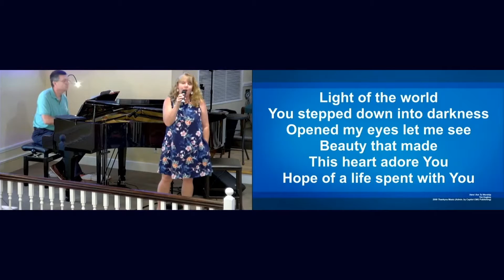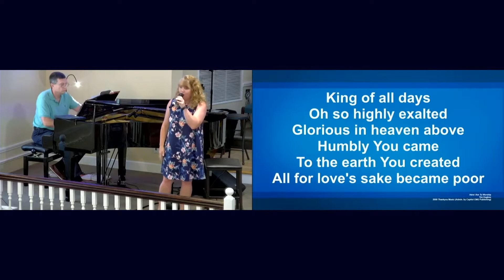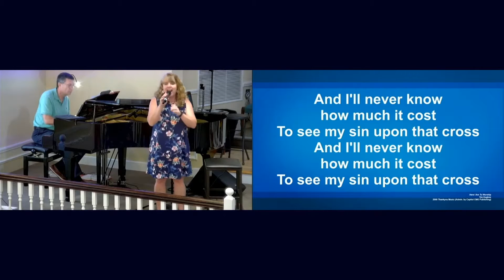'Here I Am to Worship'